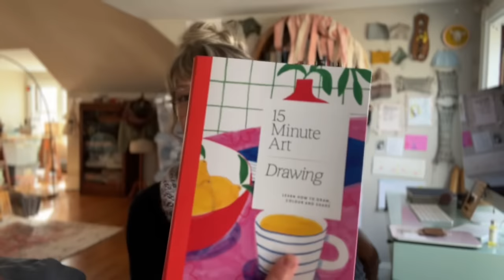I’ll Knit If I Want To: Episode 148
Welcome to I’ll Knit (& Spin!) If I want To! I asked y’all to send in some of your questions (from everything from fiber arts, to designing and on!) so I could put together a little video for y’all every Friday doing my best to answer your questions!

In this week’s episode we cover:

1. I’m wondering if you have any tips/suggestions for pregnancy and/or postpartum knits - what to knit on that I will be able to wear during this time. Should I stick with cardigans and shawls or can I try a pullover with a large intended positive ease like a weekender? I’d love to hear any thoughts you have about crafting (knitting, spinning, etc) during this time. Thank you!

2. Hi Andrea, I'm a new mum, baby Max was born in November, and I'm struggling to find time for knitting as the little one requires constantly my attention. But I miss knitting so much! knitting is a big part of who I am. Any tips on finding time? I'm sure you know all the tricks being the mum of two kiddos:) Thank you and happy new year!

3. Hi Andrea! I've been an avid fan of all of your designs, tips and tricks since the beginning. Thank-you for sharing your knowledge and providing this Q and A forum for us. I have a question which I know you've talked about on another episode but I just can't seem to find it. I have a ChiaGoo Interchangeable Red Cable set of knitting needles and quite the collection of cables which I'd be lost without BUT trying to store them all in one place has just turned into a nightmare for me. PLEASE HELP!!! Would you please share how you store your needles. Thank-you! I LOVE YOUR WEEKLY PODCAST! Thanks much!

4. Hi Andrea! I love your patterns, they inspired me to get back into knitting after about 8 years away from the hobby and I am currently waiting for my first ever sweater, your nurtured pattern, to finish blocking, yay! I have been watching all of your videos while knitting over the festive break, and wondered if you've ever shared what is in your notions pouch? I've been refreshing my tools as there are some great ones that have come out since I started back in 2006, and have added the cocoknits row counter on your recommendation, so I would love to know what other items you carry in your notions pouch and regularly use when knitting. I'm also a stationery fan and "what's in your pencil case" videos are common, I feel what's in your notions pouch should be just as popular! Thank you so much for inspiring me to pick up my needles again.

5. I have a design question. Even though I'm pretty sure that you are knitting all the time :), I have wondered about how you manage to knit enough in your sweater design process. Specifically, after you have decided on the stitch pattern, structure, etc., do you just jump in and knit a full size version of the sweater you've envisioned? Or do you try out a mini-version to explore the concept/pattern in a scaled down version? I have to admit that I have a little fantasy of a whole array of little Mowry sweaters!

100 Days of Spindle Spinning Challenge